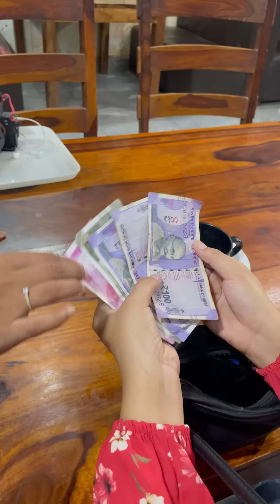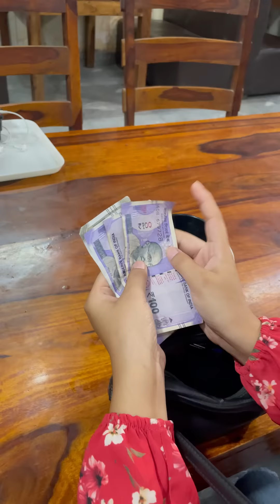Blind Girl | Team Black Film | Short Film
Casting
Kanishka rawat
harpreet
kunal tyagi

video by - team black film